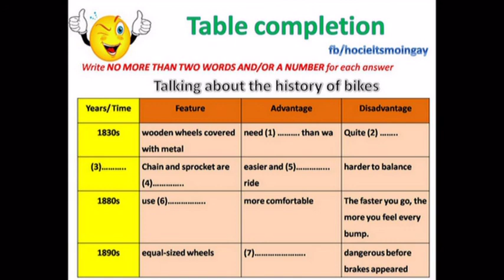[IELTS LISTENING - SECTION 4] - Table Completion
Bài này hơi dài một tí, các ‪#‎IELTS_Warriors‬ cố gắng nghe hết nhé!
Enjoy your lesson!